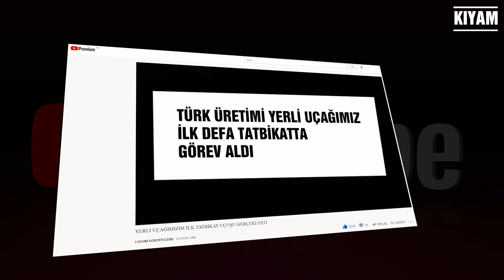Yerli Uçağımız Hürkuş'un Yeni Versiyonundan İlk Gösteri Uçuşu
İlk yerli insanlı uçak projemiz Hürkuş Konya'daki Anadolu Ankası tatbikatında ilk uçuşunu yaptı. Bu haber üzerine bu videoda Hürkuş projesini konuşalım.